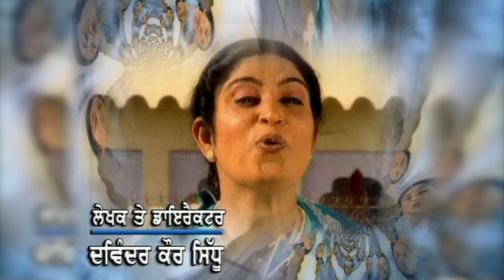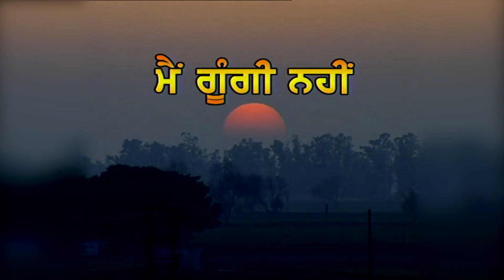ਮੈਂ ਗੂੰਗੀ ਨਹੀਂ (ਭਾਗ 25 ਅਤੇ 26) Main Goongi Nahi (25 - 26) Punjabi TV Serial by Supandeep S Sidhu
ਮੈਂ ਗੂੰਗੀ ਨਹੀਂ (ਭਾਗ 25 ਅਤੇ 26)
Main Goongi Nahi (Part 25 & 26) TV Serial
Writer/Director : Prof Davinder Kaur Sidhu
Producer/Director : Supandeep Singh Sidhu
Remastered & Re-edited by : Baljinder Singh Atwal

A Des Pardes TV & Music Waves Presentation